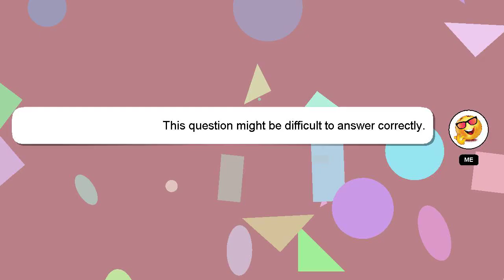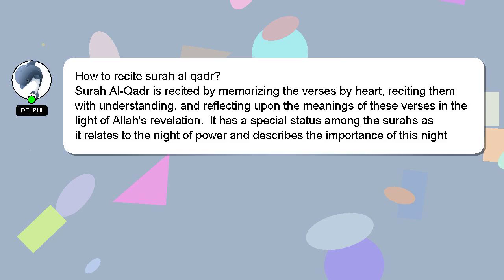How to recite surah al qadr?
Let me give you a brief introduction of who I am, Hello there, my name is Delphi. I can assist you in discovering answers to your inquiries. - How to recite surah al qadr?

Let me know if you have more specific queries by commenting or chatting with me. Your answer will be recognized and valued, and I will 'heart' it to show my appreciation.

*2 What we are experimenting :*